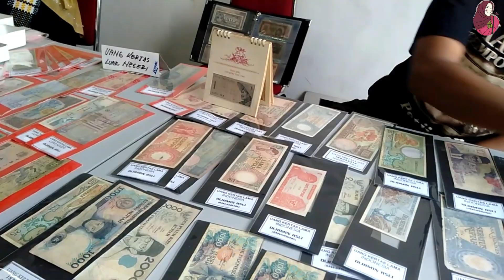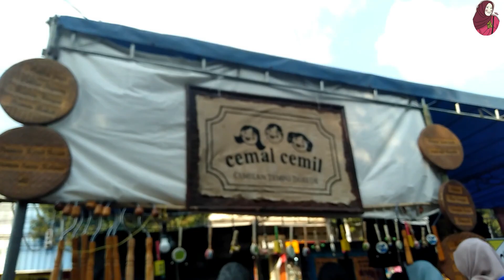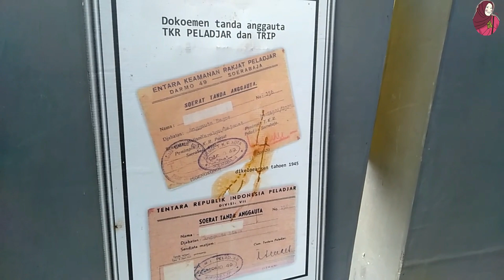OEKLAM-OEKLAM HERITAGE NANG KAJOETANGAN | Wita Mannoradja (58)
Malang adalah kota dengan banyak warisan budaya, terutama dari era kolonial Belanda. Itu sebabnya ada banyak bangunan bergaya Kolonial Belanda di kota ini dan bulan ini (Agustus) dalam rangka merayakan hari kemerdekaan Indonesia komunitas lokal di Malang membuat acara berjalan-jalan di kawasan Kajoetangan untuk mengingatkan sejarah malang, kami menyebutnya Oeklam-oeklam nang Kajoetangan. kita dapat menemukan makanan tradisional, musik tradisional dan pameran painting tua disana.